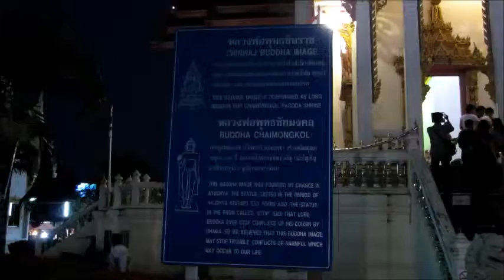Makha Bucha 22 februari 2016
Makha Bucha is also a national holiday in Thailand. The name ‘Makha Bucha’ is Pali, Makha meaning the 3rd Lunar month, and Bucha which means to honour, and the holiday commemorates two events that took place during the life of the Lord Buddha. Both events quite amazingly occurred on the night of the full moon of the 3rd Lunar month but 45 years apart.

The 1st event that took place on this auspicious day, just a few months after the Lord Buddha had begun his teaching, was a spontaneous gathering of 1250 Monks who had each decided on that day to pay homage and to listen to the teachings of the Lord Buddha. All of the Monks were Arahants and all of them had been ordained by the Lord Buddha himself. It was during this impromptu gathering that the Buddha preached the principles of Buddhism in a sermon called the Ovādapātimokkha.